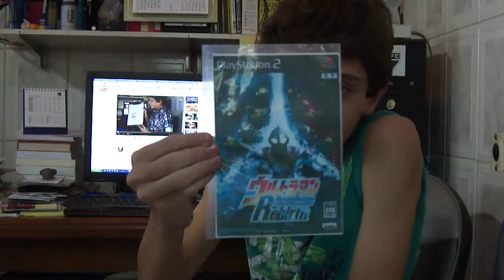Vlog do Wander - Ultraman e cia, Sorvete de Milho e Teclado - Ep 013 Ano 02